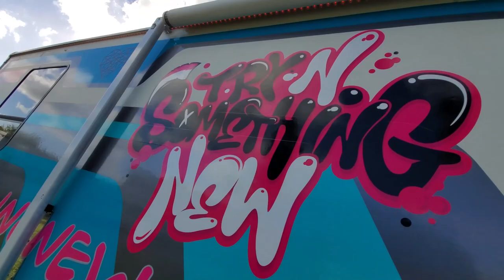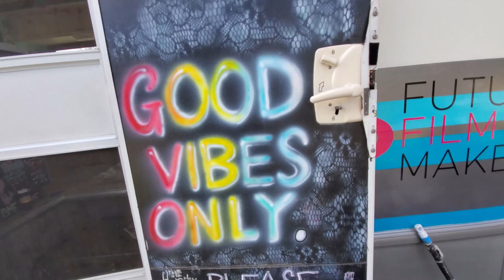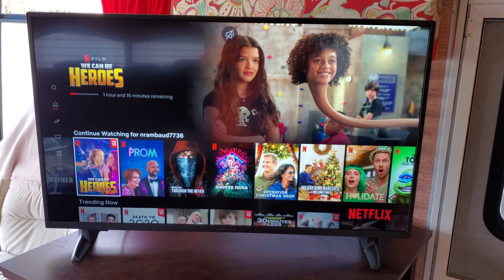WE CAN BE HEROES with SUPER HERO POWER POPS ! Saturday Night Snack and a Movie with TryNSomethingNew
Get you own Saturday Night Snack and a Movie tee shirts here!